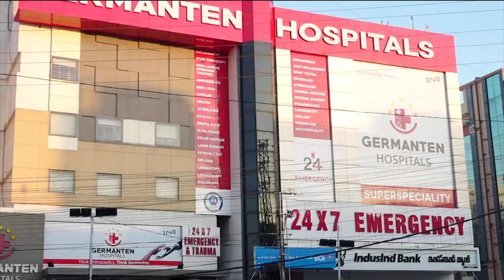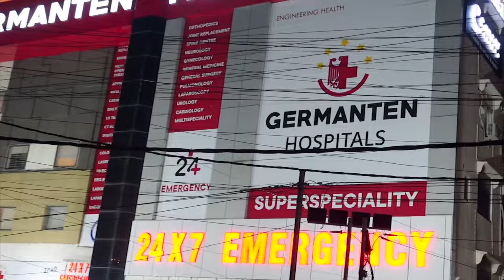Scholarships Ke Chalte College Ki Students Par Hirasani: Akbaruddin Owaisi Ka Mutaleba | IND Today